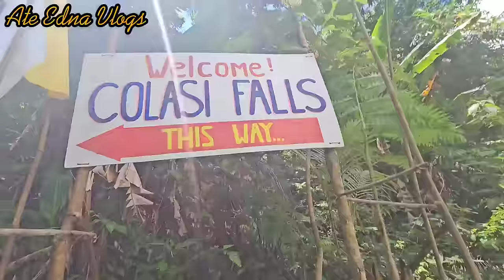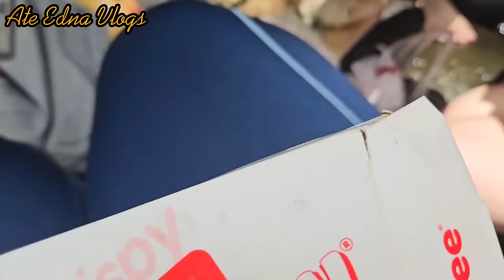SOBRANG GANDA SULIT!! (buwis buhay)